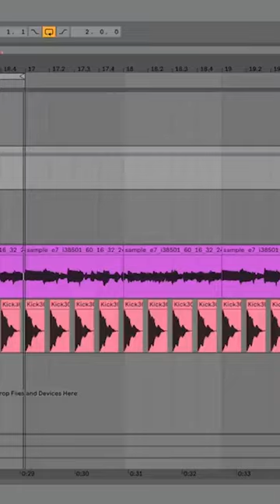Adam Neely Meets TalkingBass!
Marks sits down to talk all things bass and music theory with the brilliant YouTube sensation that is Adam Neely. Check out the Podcast playlist for many interviews with some of the biggest names in bass!